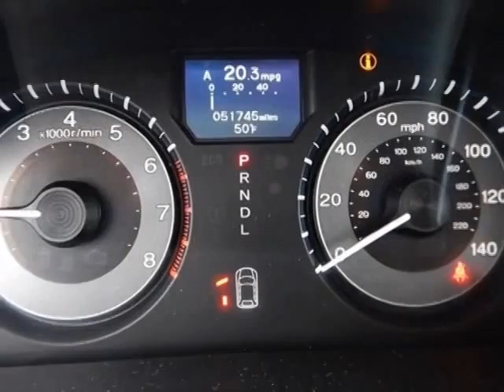2012 Honda Odyssey 5dr Touring Van - Rock Hill, SC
Honda Cars of Rock Hill, Rock Hill, SC - Honda Odyssey 5dr Touring